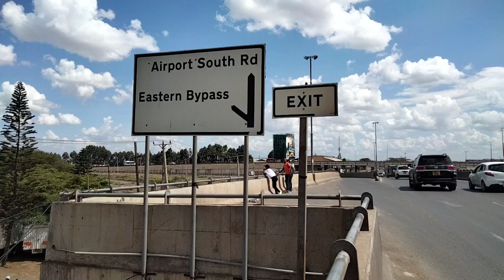NAIROBI EASTERN BYPASS /AIRPORT SOUTH RD VIEW